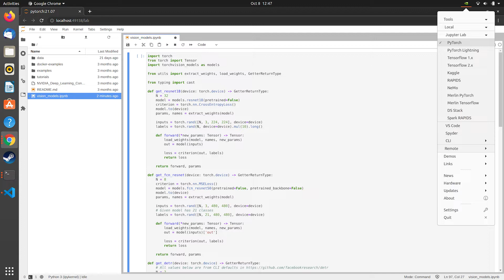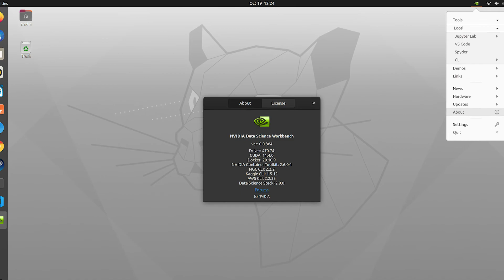Faster Data Science Development with NVIDIA Data Science Workbench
NVIDIA Data Science Workbench is a productivity tool for accelerating development for data scientists, data engineers, and AI developers. Workbench installs and updates the data science software environment, gives one-click access to tools and resources, containerizes content for experimentation, enables quick download of containers from the NVIDIA NGC catalog, and provides an RSS feed for relevant content.